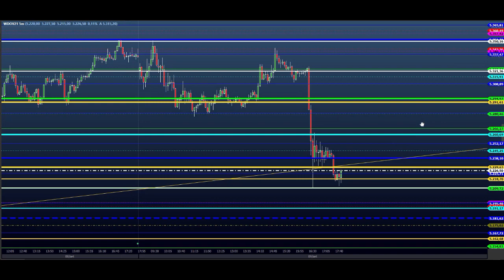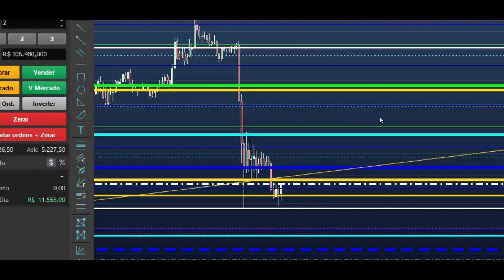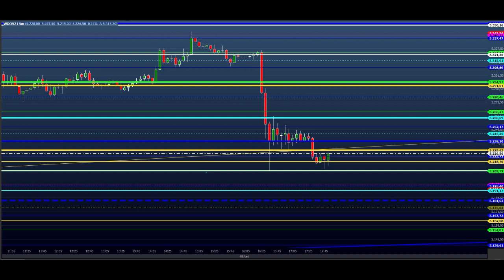NOTA do BOLSONARO Day - ESTUDO DAY TRADE - Dia 10/09 MINI ÍNDICE e DÓLAR